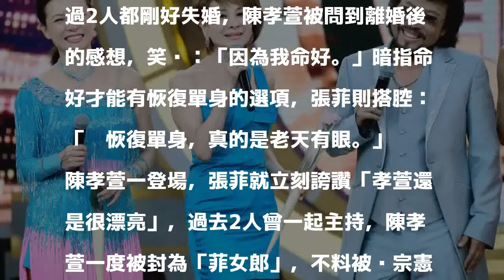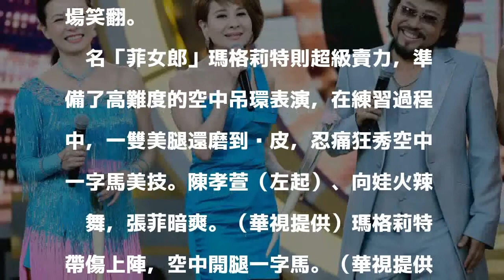記恨吳宗憲把走陳孝萱 張菲暗爽她離婚「老天有眼」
〔記者曾德蓉／台北報導〕47歲陳孝萱日前上華視《綜藝菲常讚》，本周請來媽媽藝人上節目，難得尺度大開，穿露背舞衣辣跳國標舞，主持人張菲狂讚：「如果不說妳結過婚生過孩子，一定有很多人追。」同台的向娃不甘示弱，秀出修長美腿飆歌，來賓張魁也誇「保養得很好」，不過2人都剛好失婚，陳孝萱被問到離婚後的感想，笑說：「因為我命好。」暗指命好才能有恢復單身的選項，張菲則搭腔：「她恢復單身，真的是老天有眼。」

發表評論評論如下。